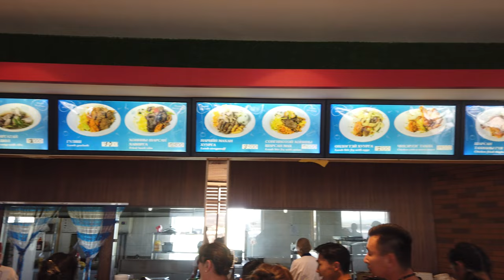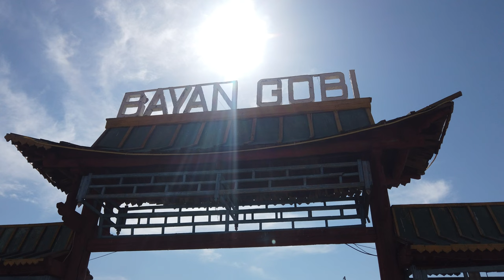How To Travel Mongolia Day 7 and 8: Gobi Desert, Food, and Nomads!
I traveled to Mongolia to learn about the culture so I could teach it
to my students. In today's Mongolia travel vlog, I travel to the Gobi
Desert where I see camels, horses, and huge sand dunes! This video is more
 than about the Gobi Desert, but delicious Mongolian food, photos, nomads, and the adventures
along the way in the wonderful countryside of Mongolia!

Music from this video can be found at this link where you can get one month free!

What's up, folks!? My name is Francois Harris, an adventurer based in Seoul, South Korea. I've traveled to 25 countries, and now that borders have opened up again I will be traveling more, however, most of my content focuses on life in South Korea. Sit tight and enjoy the ride as we explore some of the most amazing places in South Korea and the world!